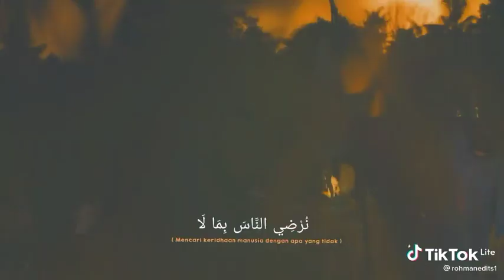lagu Kun anta ❤️